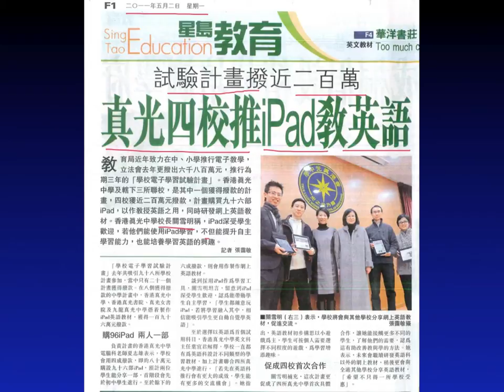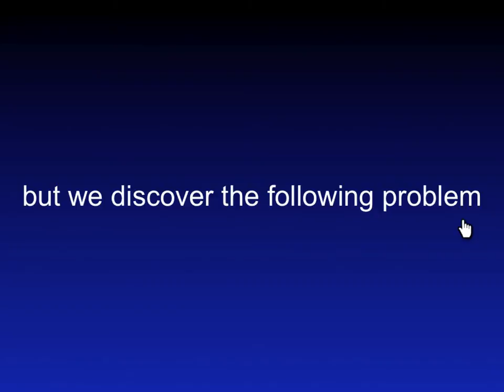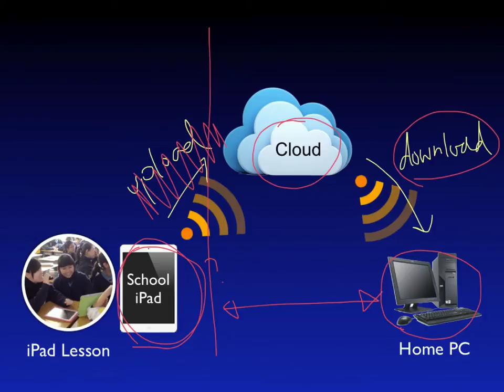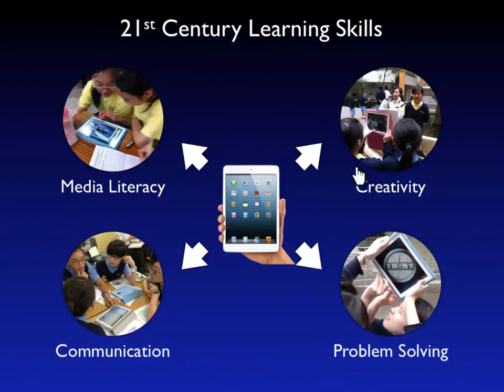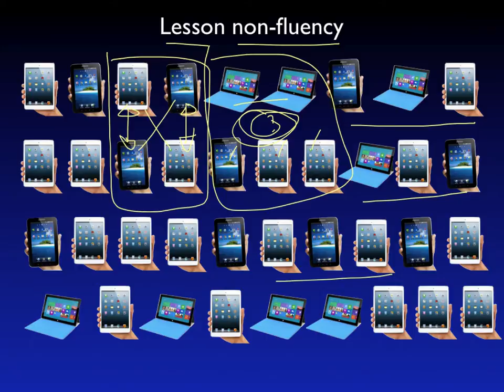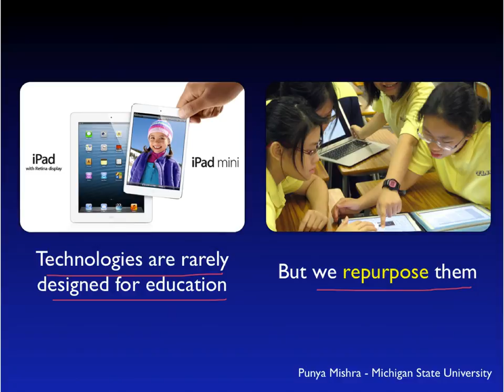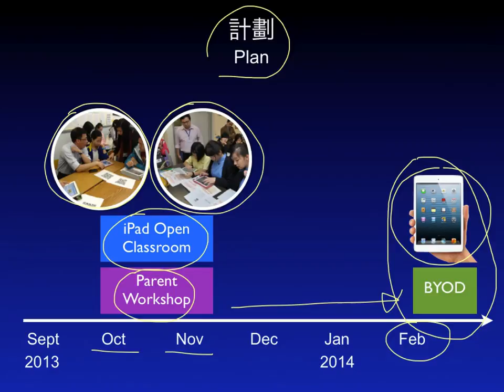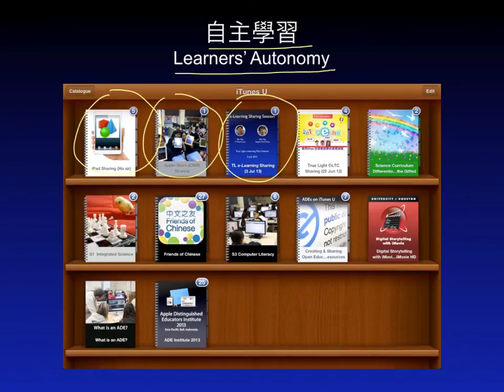BYOD 2013-14 S1 (香港真光中學)